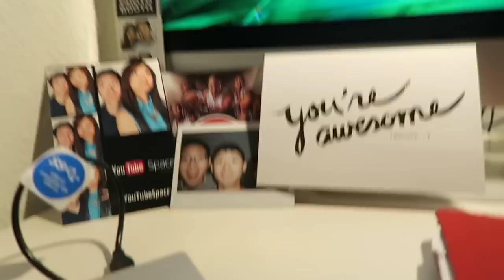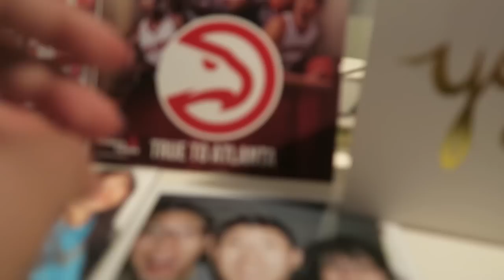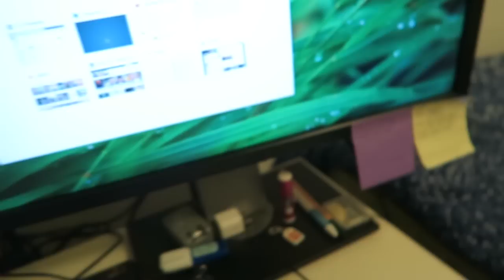MY NEW ROOM TOUR! | Daily Vlog 67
On this episode! MY NEW ROOM TOUR!

Question: What's your favorite thing about my new room??! BE SURE TO ASK ME QUESTIONS SO I CAN ANSWER THEM IN THE VLOG!